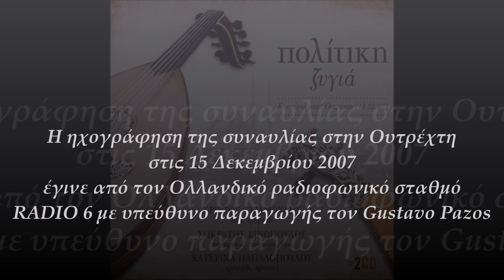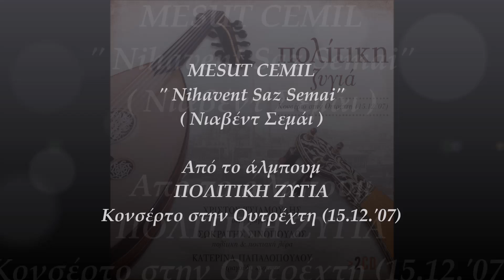Mesut Cemil - Nihavent Saz Semai (Νιαβέντ Σεμάι) (Official Audio)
Official Audio of ‘Nihavent Saz Semai’ (Instrumental)
Composed by Mesut Cemil
From the album "Politiki Zigia"